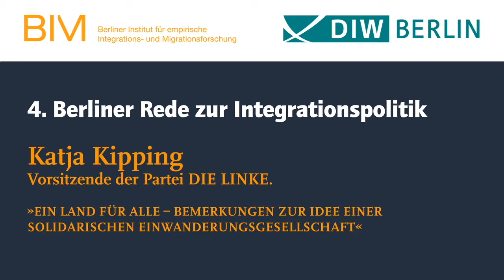4. Berliner Rede zur Integrationspolitik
„Ein Land für alle – Bemerkungen zur Idee einer solidarischen Einwanderungsgesellschaft“

Vortrag von Katja Kipping, Vorsitzende der Partei DIE LINKE am 13. September 2017 im Auditorium Friedrichstraße

Podiumsdiskussion mit:

Prof. Dr. Herbert Brücker, Leiter der Abteilung „Ökonomische Migrations- und Integrationsforschung“ am BIM
Jürgen Kaube, Herausgeber der Frankfurter Allgemeinen Zeitung (FAZ)
Katja Kipping, Vorsitzende der Partei DIE LINKE
Prof. Dr. Jürgen Schupp, Direktor des Sozio-oekonomischen Panels (SOEP) am DIW Berlin

Moderation durch Esra Kücük, Leiterin Gorki Forum

Begrüßung durch Prof. Dr. Naika Foroutan, stellv. Direktorin des BIM und Prof. Marcel Fratzscher, Ph.D., Präsident des DIW Berlin

Mehr als eine Million Geflüchtete sind seit Beginn der sogenannten Flüchtlingskrise nach Deutschland gekommen. Die sich daraufhin formierende „Willkommenskultur“ hat das bisherige Bild von Deutschland im Ausland verändert. Andererseits führen populistische Tendenzen und radikale Bewegungen sowie islamistischer Terrorismus zunehmend zu Verunsicherung in allen Teilen der Bevölkerung und erfordern politische und gesellschaftliche Handlungsstrategien. Parallel erheben Angehörige der zweiten und dritten Einwanderer-Generation den Anspruch, endlich als „neue Deutsche“ wahrgenommen zu werden und gleichwertig teilzuhaben. Auf der anderen Seite identifizieren sich viele Menschen ohne Migrationsbezüge nicht mit dem Wandel Deutschlands in eine Einwanderungsgesellschaft. Diese gesellschaftlichen Aushandlungsprozesse führen zu neuen Allianzen aber auch zu starken Polarisierungen. Sie werfen grundlegende Fragen nach den gegenwärtigen und zukünftigen Grundlagen und Bedingungen des Zusammenlebens in einer pluralen Demokratie auf.